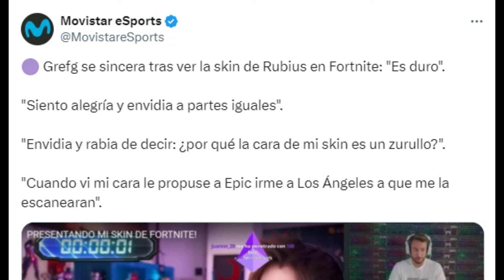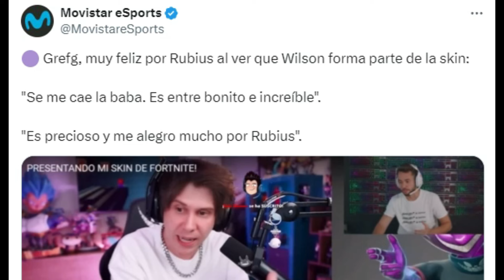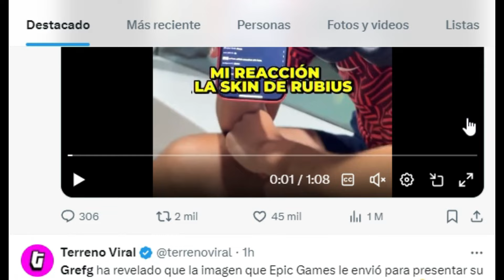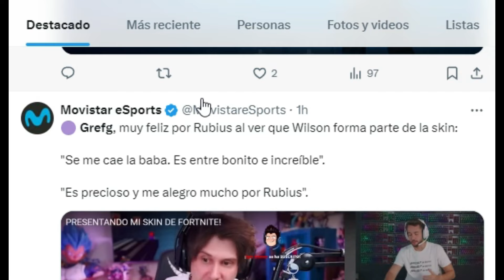GREFG SE SINCERA CON LA SKIN DE RUBIUS EN FORTNITE Y SIENTE ENVIDIA POR ESTO...